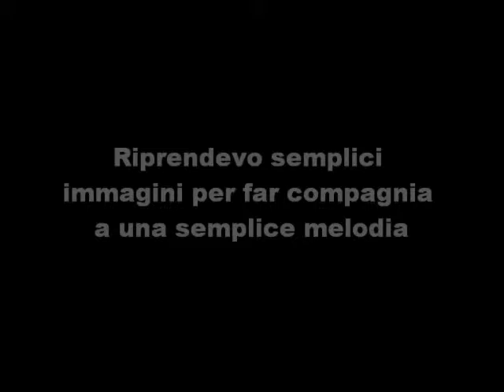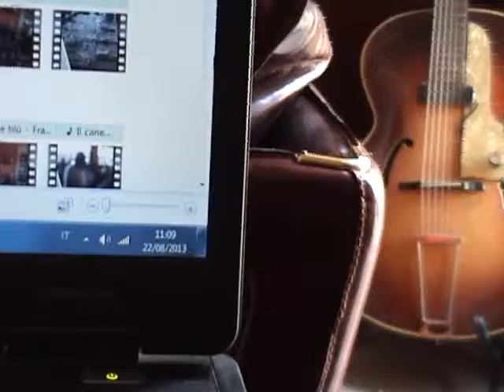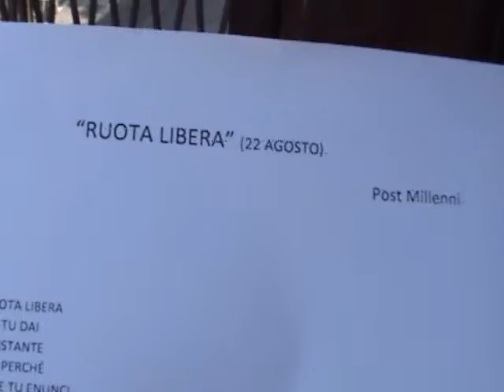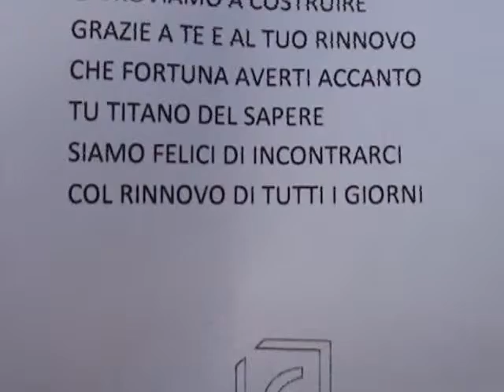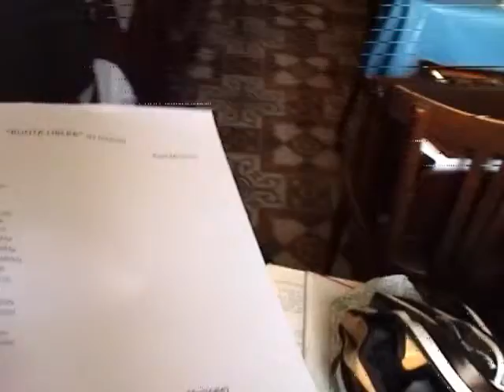235/366 -- VITA QUOTIDIANA -- "22 agosto" -- Sulle onde dell'anno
Video -- 235° filmato - AGOSTO - VITA QUOTIDIANA. Giocavo con il tempo che trascorreva tra me la musica e quello che mi circondava soltanto per dare un valore ai suoni e l'immagine che si andava a creare quotidianamente. Affacciandomi ogni giorno guardavo l'andatura dei viandanti sotto un tempo che si alternava con le giornate che si avvicendavano.  Riprendevo semplici immagini per far compagnia a una semplice melodia.  Inizio - Bari lì, 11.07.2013